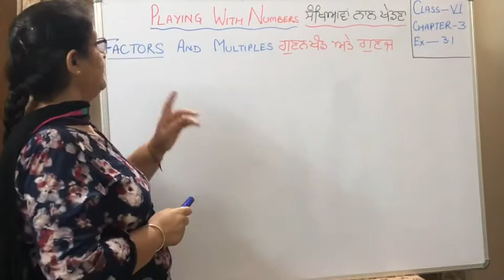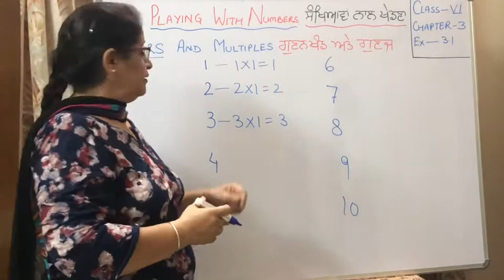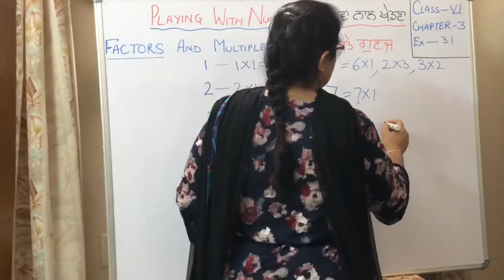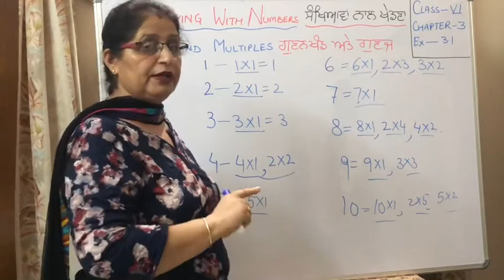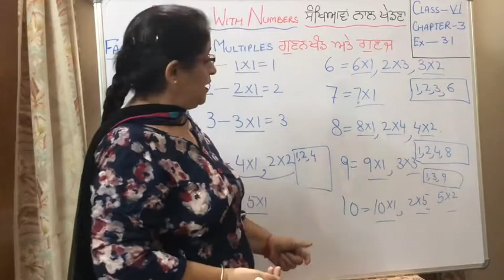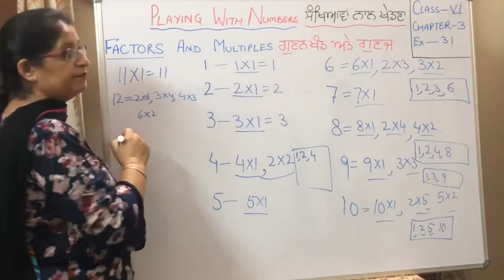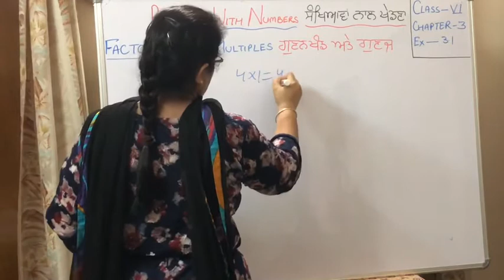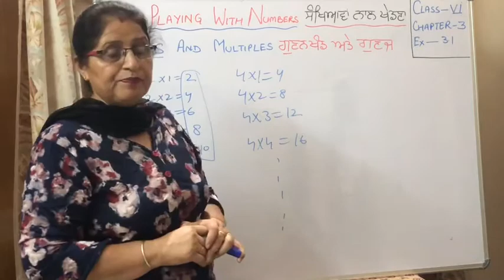Class 6 - Chapter 3 - Introduction - Playing with Numbers